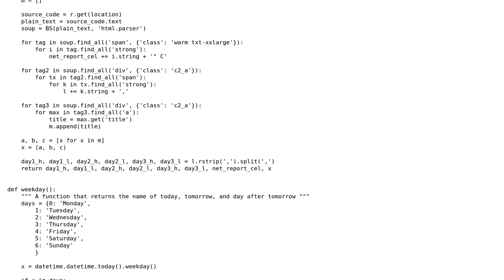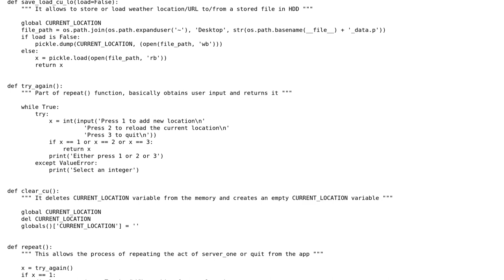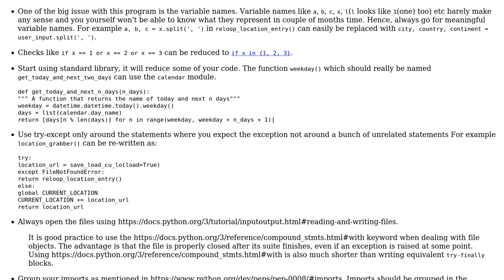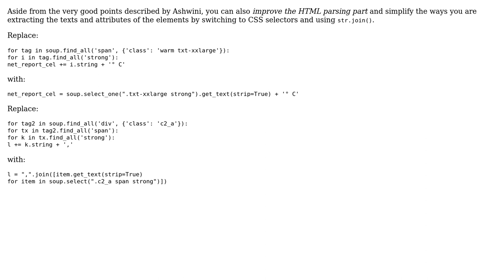Console based Weather forecasting app (2 Solutions!!)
Console based Weather forecasting app

With thanks & praise to God, and with thanks to the many people who have made this project possible! | Content (except music & images) licensed under CC BY-SA | Music | Images & others | With thanks to user Vogel612 user chicks user Ashwini Chaudhary user alecxe user A J and the Stack Exchange Network Trademarks are property of their respective owners. You are responsible for your own actions.